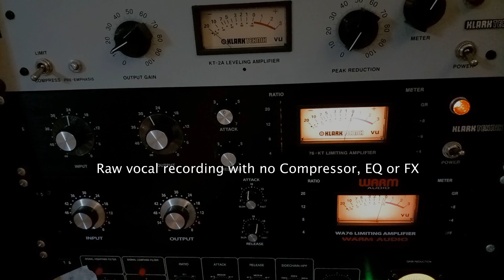Serial compression. No la2a!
Using serial compression but without the famous La2a/1176 technique.

Im using two 1176style compressors. The Klark Teknik 76-kt  20:1 Ratio and the Warm Audio WA76 4:1 Ratio in serial compressing a vocal.

Gear i use:

Speakers:
KRK Rokit 6
KRK S10.4

Controller:
Presonus faderport

Interface:
Presonus quantum 26x26
Behringer ada8000 x 2

Console:
yamaha pm3500

Microphones:
Neumann tlm103
Se Magneto x 2
Rode mp5 x 2
Rode Nt3 x 2
Shure sm57x 4
Shure sm58 x 3
Shure pg56 x 4
Shure pg52
Sennheiser 604 x 3
Akg D112
Adk Valve 48
Wasaphone
12 Gauge microphones Red12 x 2
T-bone sct 700
Diy sub

Hardware:
Orban 642b x 2
Dbx 163x
Klark Teknik Eqp-kt x 4
Klark Teknik kt-2a x 2
Klark Teknik 76-kt
Alesis 3630 x 3
Art pro vla 2
Toft Audio DC-2
Lindell Audio 17xs
Golden age project 73jr
Golden Age Project eq81
Alctron mp73eq
T.c electronic m-one
T.c electronic m2000

Guitars:
Bedell acustic steelstring x2
Squier Telecaster cabronita bigsby
Squier Tom Delong strat
Washburn ps7000
Guilden es335
Harley benton sc 450 p90 gt
Harley benton st-62mn vintage
Harley benton rb-612cs

Guitar amps:
Peavey classic30
Peavey valveking 100
Cuntroller 9

Mandolin:
Tanglewood

Bassguitar:
SX vintage p-bass shortscale

Drums:
Pearl export 1990
Millenium Power brass snare
Paiste and Zultan cymbals
Meinl Bongos